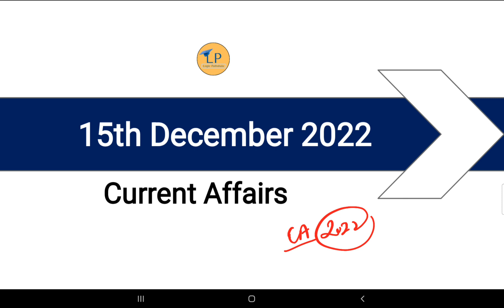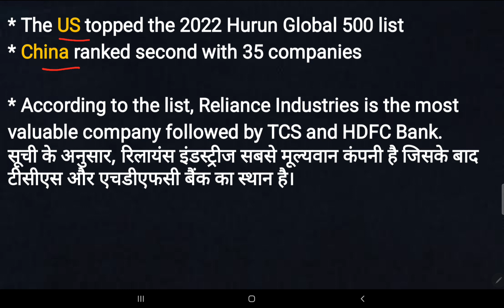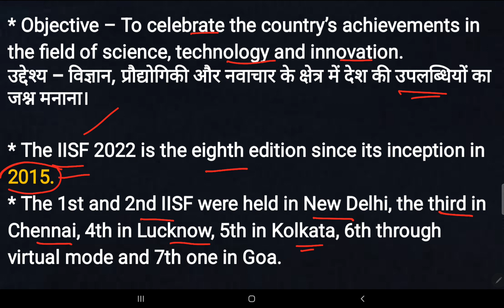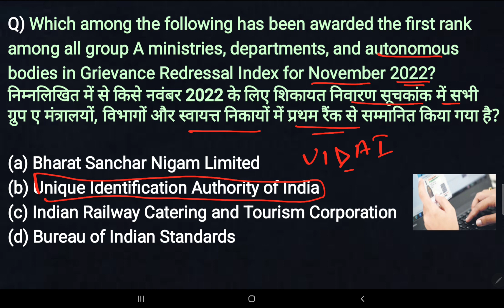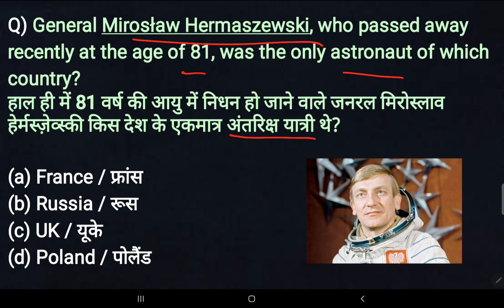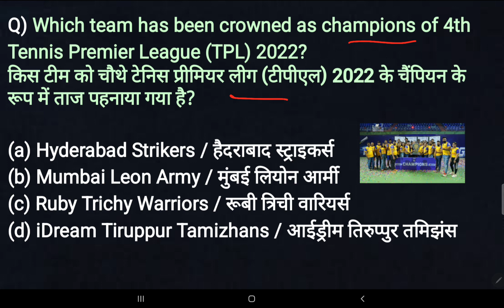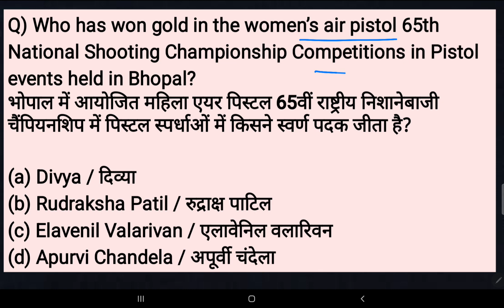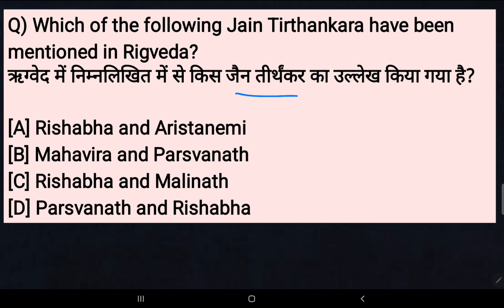15 December 2022 current affairs 🇮🇳 | Important news| SSC, Railway,banking, group D & other exams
Hello friends, In this video we will discuss the important current affairs for December 2022.

Logicpathshala